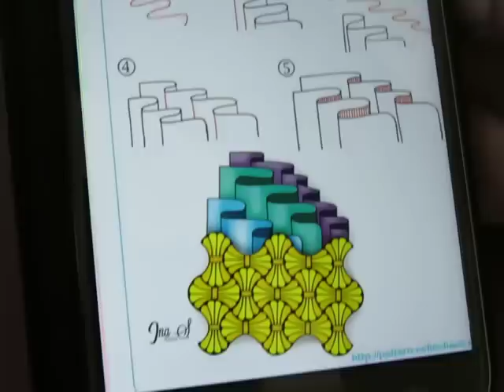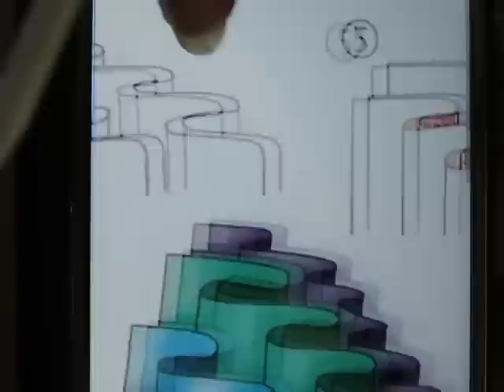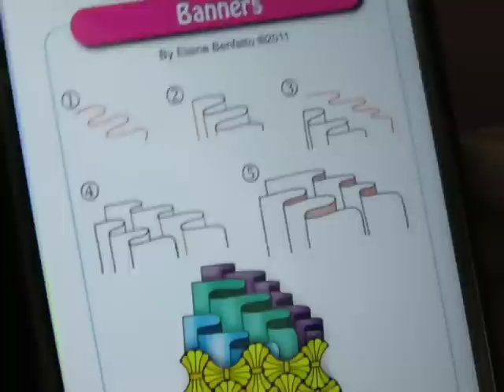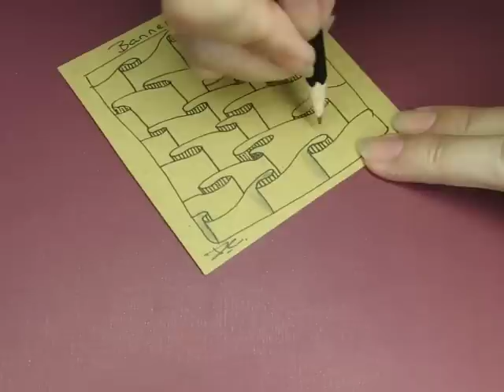Banners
Current supplies for this video: My paper is cut into 3.5x3.5 inch squares , or rectangles 4.25x2.75 inch and 5.25x1.5 inch from 70lb sketch book paper or from colored heavy cardstock, I use a variety of technical drawing pens most often size 01 (favorite brands are Sakura Micron, Faber Castell Pitt, Kuretake Zig but I will use whatever I have on hand), my pencil is a student grade Royal HB. I blend my graphite with a blending stump. My brush pen is by Sakura. If I color I will use either Prismacolor colored pencils or Artists Loft Water color dual tip markers or Derwent Inktense.